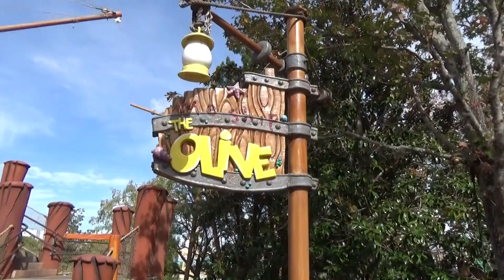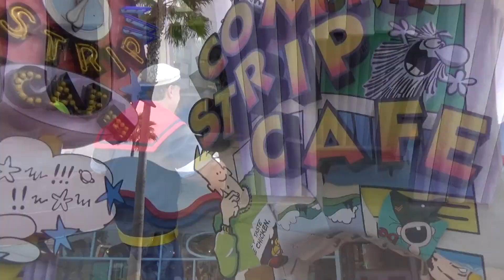Toon Lagoon at Islands of Adventure Universal Studios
Take a tour around the Toon Lagoon area of Universal Studios Islands of Adventure.

Toon Lagoon is based on the cartoon characters of King Features Syndicate and Jay Ward. The area focuses on water-based rides (hence the name) and features three counter-service restaurants.

Toon Lagoon features three main attractions. Dudley Do-Right's Ripsaw Falls is a traditional log flume combined with roller coaster track based on the Dudley Do-Right character. Popeye and Bluto's Bilge-Rat Barges is a river rafting water ride themed after Popeye the Sailor Man saving Olive Oyl from Bluto. Me Ship, the Olive is a kids' playground built in and around Popeye's ship. The three levels of the ship all contain a variety of interactive elements including cannons and hoses which can further soak riders on the Popeye and Bluto's Bilge-Rat Barges ride.